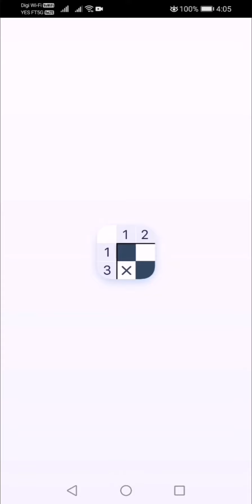【Nonogram Daily】28-31st March 2022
What had I used:
[Phone Model I used to record]
Huawei P30 Lite/Huawei Nova 4e

[App I used to edit]
Petal Clip
Provided by Huawei P30 Lite/Huawei Nova 4e